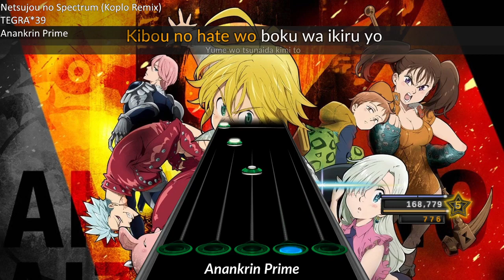[No Audio] Nanatsu no Taizai 7 Deadly Sins OP - Netsujou no Spectrum (Koplo Remix) | CH/GH3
[song]
name = Netsujou no Spectrum (Koplo Remix)
artist = TEGRA*39
album = Nanatsu no Taizai 7 Deadly Sins OP
genre = J-Pop

- Black Highway
- Black Transparent Highway
- Black Transparent Rainbow Lines 1 Highway
- Black Transparent Rainbow Lines 2 Highway
- Black Transparent Rainbow Lines 3 Highway
- Rainbow Lines 1 Highway
- Rainbow Lines 2 Highway
- Rainbow Lines 3 Highway
- White Transparent Highway
- White Transparent Rainbow Lines 1 Highway
- White Transparent Rainbow Lines 2 Highway
- White Transparent Rainbow Lines 3 Highway
Please, extract file .rar to folder Clone Hero

yg mau request bikin chart custom song, monggo bisa order di akun discord A K#7550 atau ke sosmed lainnya seperti FB & IG
(ingat ya request bikin chart sekarang ga gratis)

My Chart's Commission =
Google Drive : -
Mau Clone Hero ?
spek pas2an bisa main clone hero dengan lancar & banyak fitur kek kaya RB & GHL terbaru
Mau Guitar Hero 3 mod Anime 2021?